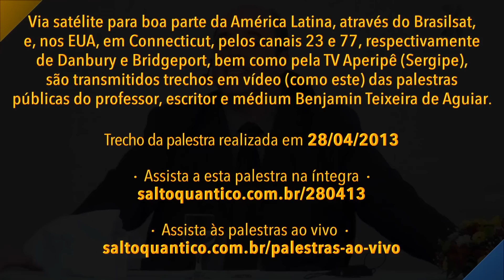Mistérios em torno de Hitler. Magia tenebrosa e a força do mal.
Tentativas infrutíferas de orientar a sexualidade de crianças e adolescentes. Algumas causas espirituais da homossexualidade. Submissão gera cumplicidade com o abuso. Algumas deturpações de propósito no meio acadêmico. Procurar ser objetivo no lidar com questões complexas, quando estas se tornam confusas. Em sua maioria, as pessoas se julgam melhores do que de fato são. A idealização do cônjuge e de si mesmo(a). Humildade e orgulho. A importância de reconhecer valores em adversários e inimigos.

[Via satélite para boa parte da América Latina, através do Brasilsat, e, nos EUA, em Connecticut, pelos canais 23 e 77, respectivamente de Danbury e Bridgeport, bem como pela TV Aperipê (Sergipe), são transmitidos trechos em vídeo (como este) das palestras públicas do professor, escritor e médium Benjamin Teixeira de Aguiar.]

Trecho da Palestra de Benjamin Teixeira de Aguiar proferida em 28/04/2013.